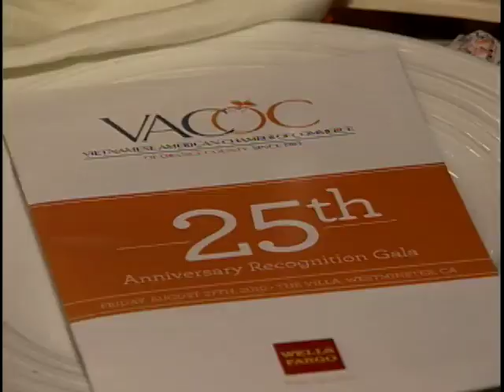Vietnamese American Chamber of Commerce Celebrates 25 Years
The Vietnamese American Chamber of Commerce recently celebrated its 25th Anniversary.  Garden Grove TV3 reporter Jennifer Bauman takes us to the gala where it was all about honoring the past and embracing the future.